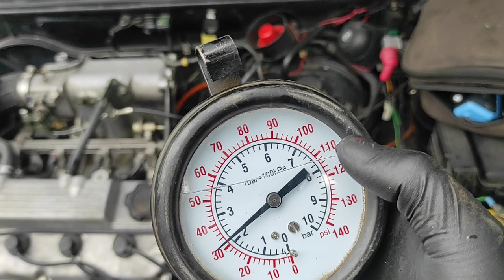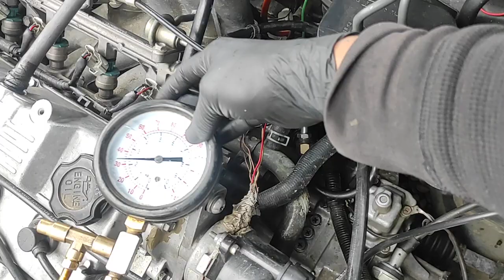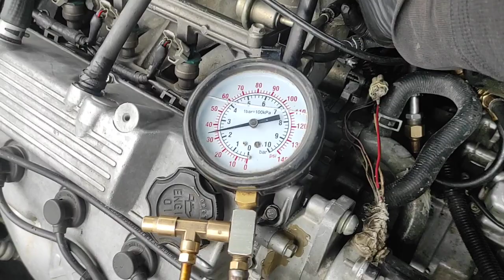Medición y comprobación bomba de combustible 👌👌Chevrolet esstem 👍